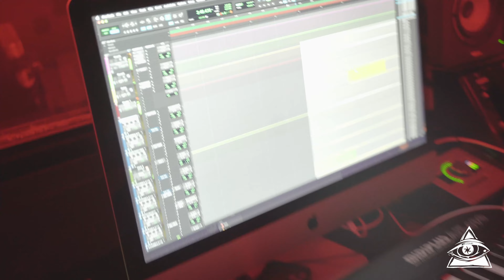CRISSIN x DAYME BEATS LIFESTYLE MUSIC BY RTVISUAL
CRISSIN x DAYME . BY RTVISUAL 2022
LIFESTYLE MUSIC EPISODIOS, ENFOCADO EN EL ESTILO DE VIDA ARTISTICO DENTRO Y FUERA DEL ESTUDIO
HAZLO QUE SE VEA COMO UNA PELÍCULA